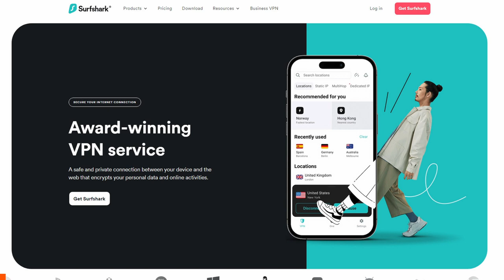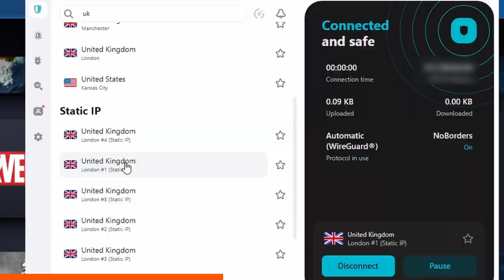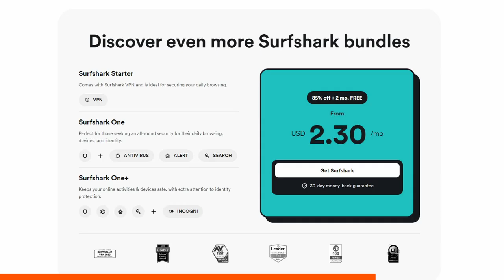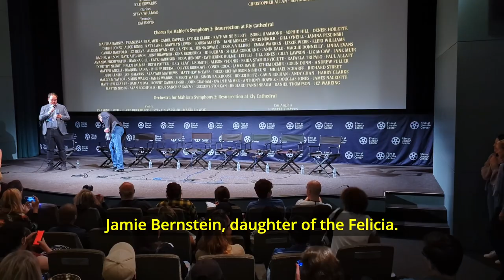Jamie Bernstein And MAESTRO Crew Praise Bradley Cooper On New Film | NYFF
Jamie Bernstein (daughter of Leonard and Felicia Bernstein) join writer Josh Singer, Producer Kristie Macosko Krieger, makeup designer Kazu Hiro, costume designer Mark Bridges, production designer Kevin Thompson, production sound mixer Steve Morrow and Yannick Nézet-Séguin (conducting consultant and conductor for new recordings, Music Director of The Metropolitan Opera) for the Maestro press conference held after the press screening of Bradley Cooper's upcoming Netflix film.

Proud to announce the new opening of popcouture.shop where you can find channel merch but also pop culture related merch. If you're a fan of movies, tv, video games, etc...this will be the place for you! Check out the shop for geeks who are chic!

► The gear we use on this channel

Movie Info
Maestro (2023)
Written by: Bradley Cooper; Josh Singer
Directed by: Bradley Cooper
Synopsis: American conductor Leonard Bernstein falls in love with Costa Rican actress Felicia Montealegre.
Starring: Bradley Cooper; Carey Mulligan; Maya Hawke; Matt Bomer; Sarah Silverman